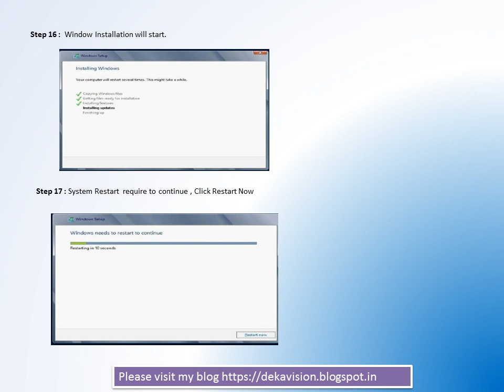WINDOW SERVER 2012 INSTALATION STEPS BY MANTU KUMAR DEKA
My Essential Gear items:

Lighting Kit
Gimbal/Camera Stabilizer
External Monitor
Backdrop/Green Screen
Best Mobile

intel i7 Processor
G.Skill RAM
Samsung SSD
WD blue HDD
RTX 3060Ti Graphic card
Gigabyte Motherboard
Printer -InkJet
Printer InkTank

Others:

RO Purifier
Best TV
geyser 8+ litre for more details..